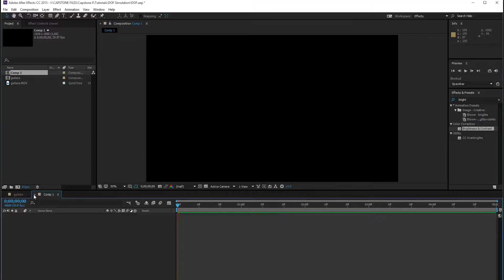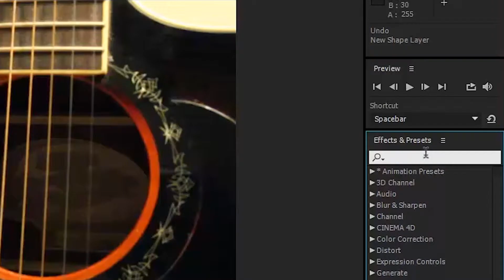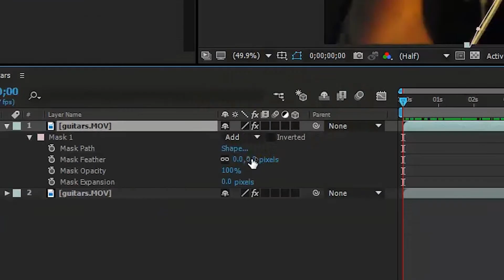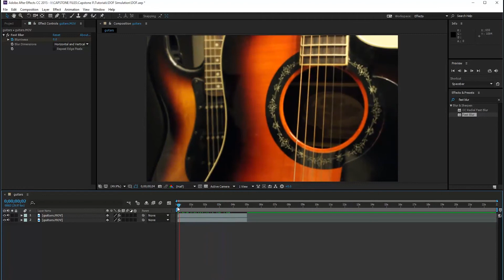Simulating Depth of Field Tutorial - Adobe After Effects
This tutorial demonstrates how to simulate a popular filming technique through camera placement, masking, key framing, and layering.